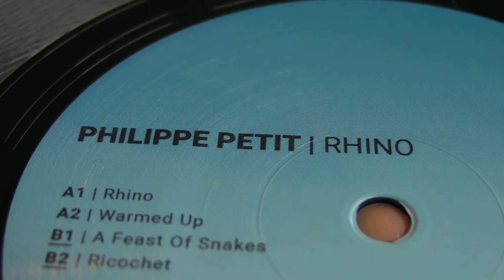Techno Music : Philippe Petit - Dave Simon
DeepMoodMusic presents : Philippe Petit - Riccochet,label: Involve Records. Dave Simon - Thypo,label: Proper Techno Tunes